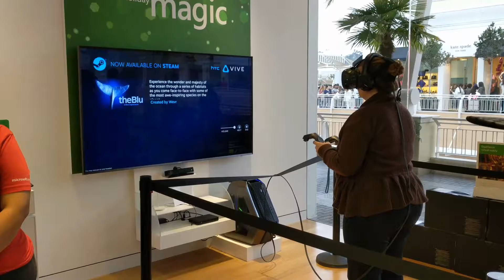Beth plays HTC VIVE